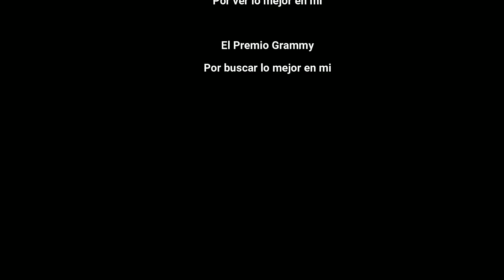TIRAERA DE SHAKIRA A SU EXESPOSO; Reacción a BZRP Music Sessions #53 en español.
Reaccionemos juntos a este video de "Bizarrap y Shakira" con la Music Sessions #53 (grabado en vivo)

¿Y tu que opinas de todo el tema Shakira-Pique-Clara?

¿Team Shakira o Team Pique?

Intro 00:00
Video musical 0:48
Reacción final 4:26
Despedida sin video 10:11
Pantallas finales 10:38
Special Thanks 10:48